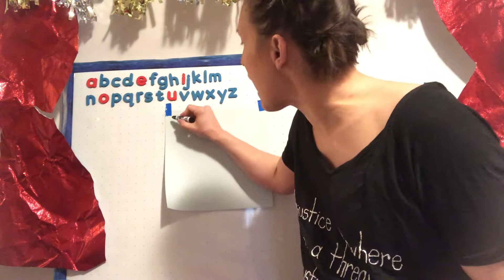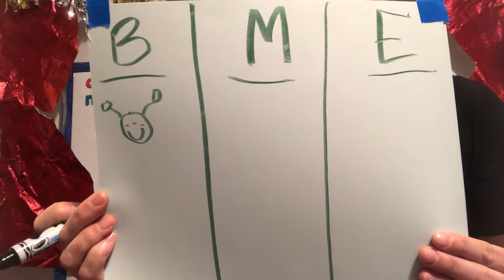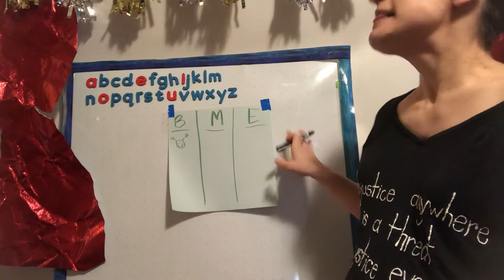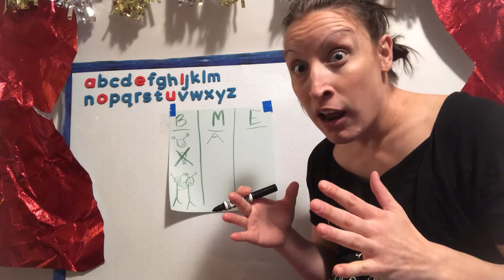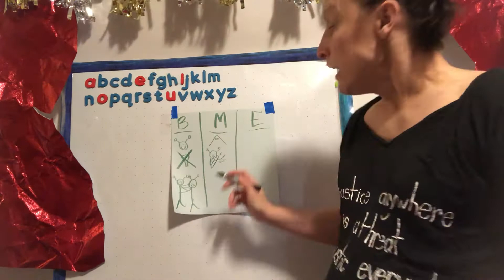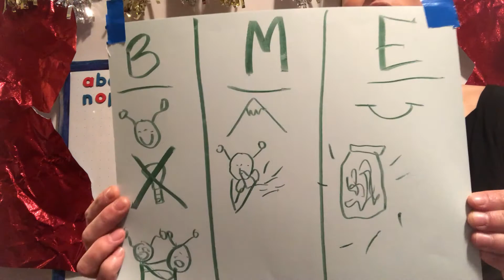WRITING with Mrs. Baker - Write your OWN silly story!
Instead of listening and reading silly stories, try writing your very own!